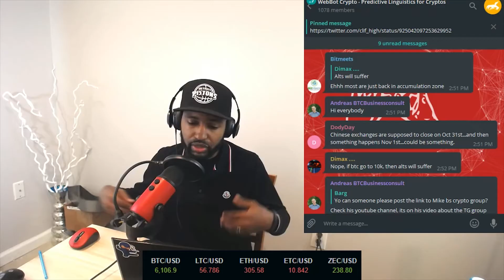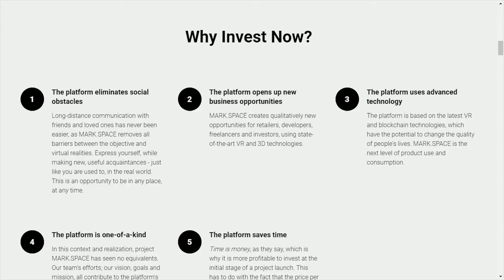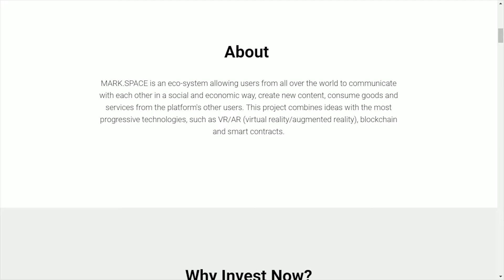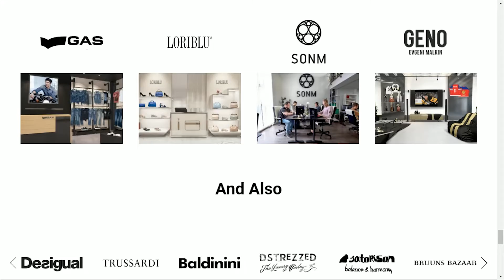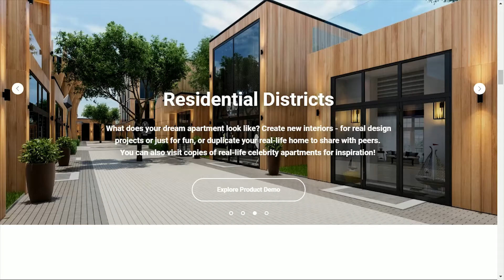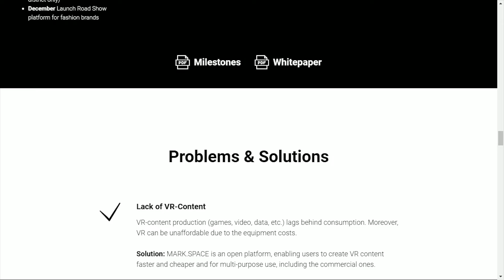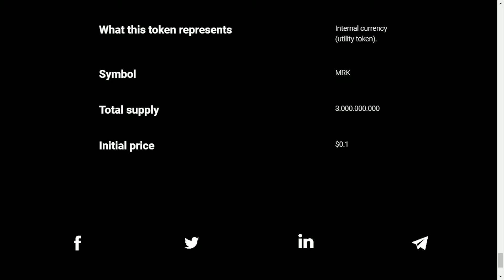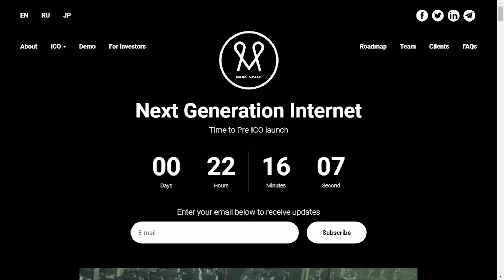Sponsored Interview: I Talk V/R & A/R w/ Oleg and Dennis of MARK.SPACE!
New Webbot Chatroom Available!! - All things Clif High & Webbot! -